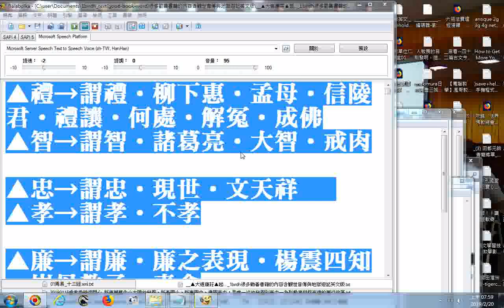禮智忠廉的代表人物